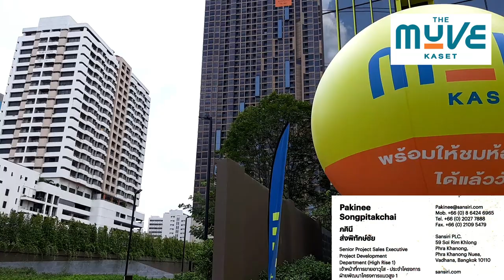ชมห้องตัวอย่าง THE MUVE KASET เดอะมูฟ เกษตร ช้าอดหมดนะครับ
Contact Pakinee Songpitakchai
ภคินี ส่งพิทักษ์ชัย
เจ้าหน้าที่การขายอาวุโส